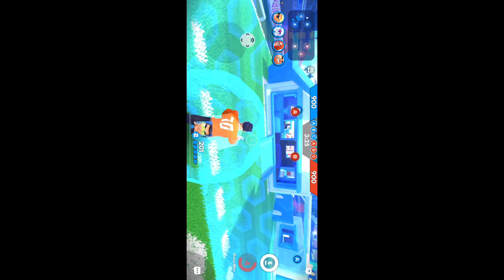Let play frag part 5